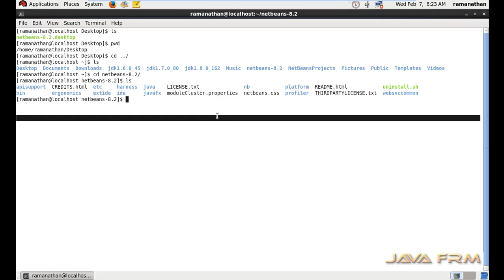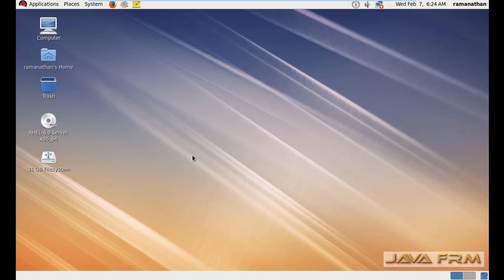Uninstall NetBeans 8.2 in RedHat Enterprise Linux 6.9 (RHEL 6.9)